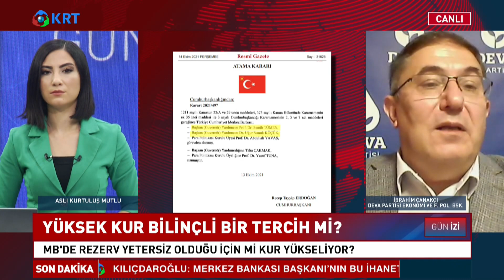Yüksek Kur Bilinçli Bir Tercih mi? | İbrahim Çanakçı | Gün İzi Haber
Deva Partisi Ekonomi ve Finansal Politikalar Başkanı İbrahim Çanakçı Merkez Bankasında Yaşanan Görev Değişikliği ve Yüksek Kur Hakkında Konuştu.

1_Ahmet Davutoğlu, Akit TV Yayınında Sinirlerine Hakim Olamadı!

2_Barış Yarkadaş Anlattı!! Sezgin Baran Korkmaz Aslında Kim? İlişki Ağında Kimler Var?

3_Canlı Yayında ''Prompter Kazası'' Yaşayan Erdoğan: ''Geri Al, Geri Al''

4_Mafya-Siyaset İlişkisi İddialarına Hükümet Neden Sessiz Kalıyor? | Şimdiki Zaman

5_Tosuncuk Bu İşi Nasıl Başardı? | Serdar Akinan - İsmail Saymaz | Ne Oldu?

6_Cem Uzan’dan Çok Konuşulacak İddia: "Katar’dan Gelen Paralar Akp’nin Kendi Parasıdır!"

7_Tosuncuk Bu İşi Nasıl Başardı? | Serdar Akinan - İsmail Saymaz | Ne Oldu?

8_Yaşar Okuyan Muharrem İnce'nin O Sözlerine Çok Sert Cevap Verdi: ''Delikanlıysan Çık Açıkla''

10_Türkiye'de Suriyeli sorunu: Savaştan kaçmaya değil çocuk doğurmaya gelmişler